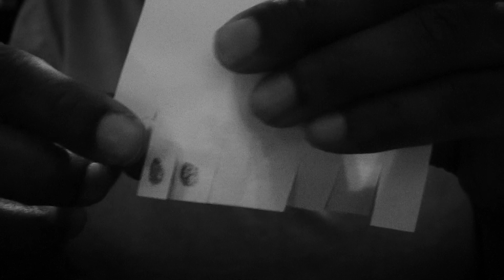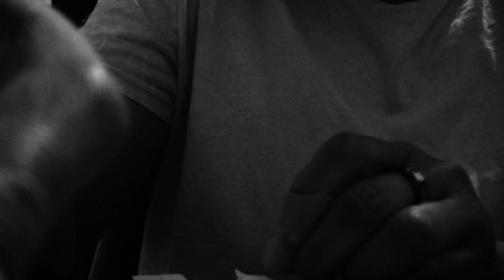Something's Wrong w/ Your Tastebuds [ASMR]┆Taste Test Roleplay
You can only taste one flavor, so we're going to try a taste test on your tongue palate and see if we can figure out what's hindering your taste buds. I'll be using food pens on edible paper and placing it on your tongue to see if you can identify the flavors. After that, I'll inspect, brush, and scrape your tongue.

There's a lot of background noise, such as passing cars/traffic since the window was open as I was filming this.

Sound description: normal voice + wet squishy sounds + wet brushing sounds+passing traffic

Recorded: 5/1/22
ASMR’s just an acronym for a fancy word that means nice visual + auditory sounds that help you relax and make you feel good. =w= Sooo at the start of 2021/tail end of 2020, I finally decided to make AND upload my own ASMR videos. ASMR videos have been on YouTube for several years now, so it can prove a challenge to be original or bring something new to the table. Still, I try to sprinkle at least some of my videos with creativity. Usually, I prefer ASMR that’s louder and feels more organic and less contrived and I hope to replicate that in my videos. With that said, if you like Lo-Fi (unfiltered) ASMR without all the bells and whistles, I hope you’ll peruse and abuse some of my vidyas. :D Not like, literally abuse. You know what I mean! Keep an eye and ear out for some Easter Eggs/ references in my vids. Hehehe.♥️